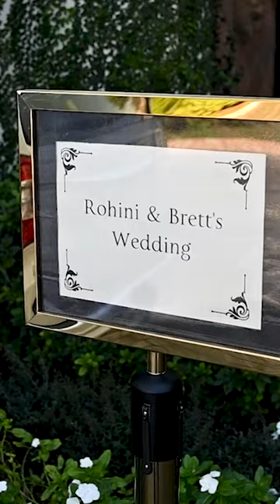The Bell Tower on 34th Wedding Highlights Video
Covenant Pictures - Houston Wedding Videographer